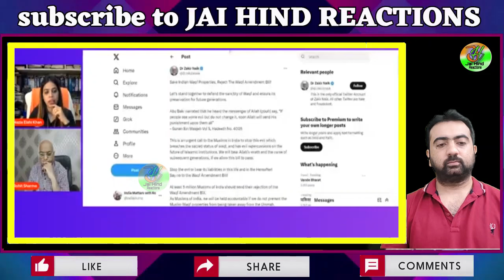Nazia khan ने Zakir Naik Owaisi और Waqf की खोल दी पोल | Muslim Girl Reaction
Dr Zakir Naik vs Nazia khan | दबंग महिला वकील नाज़िया ख़ान Rahul Gandhi और Owaisi पे भड़क गई

Source and Credit : Rohit Sharma bhai